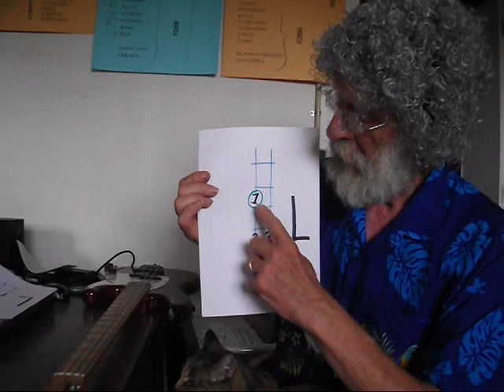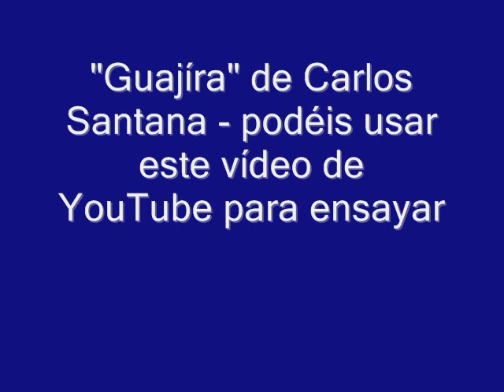Cursillo de Bajo Eléctrico - vídeo nº 4 "Antoñito, Josua y los higos"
El vídeo nº 4 se trata de cóm navegar por el diapasón con los dedos "1" y "3". Con 84 sitios en el bajo donde pisar se aprende la configuración de dedos llamada "la L". Con tan solo 3 notas vecinas se puede acompañar a la majoría de temas sencillos.
Enlace de tema para practicar:  "Guajíra" de Carlos Santana